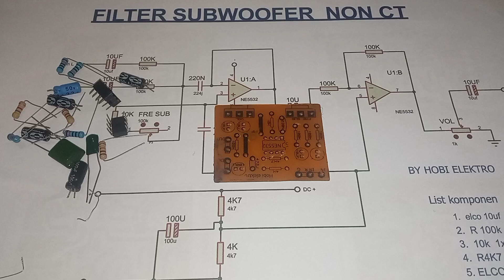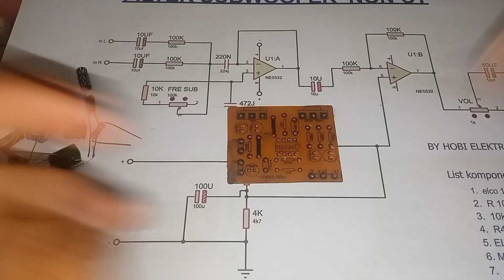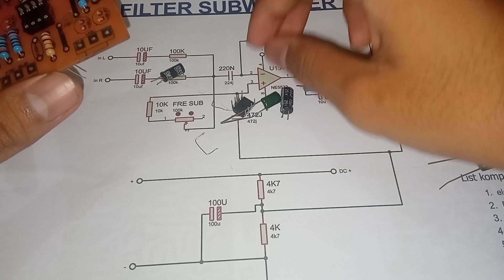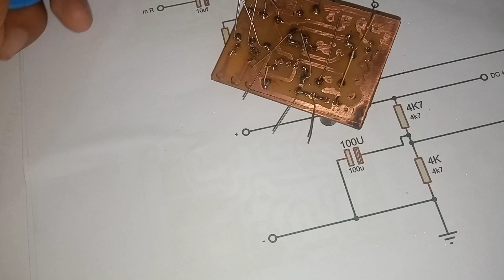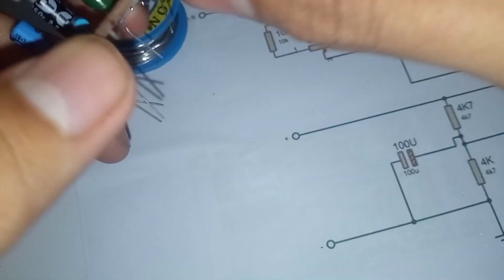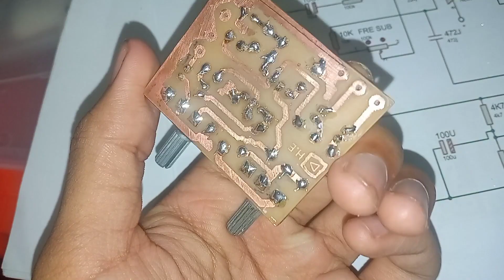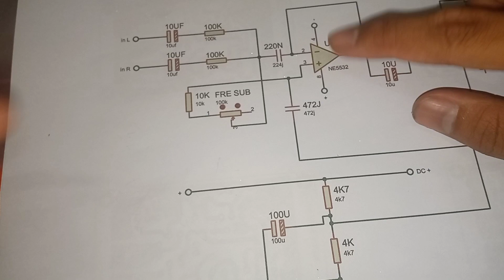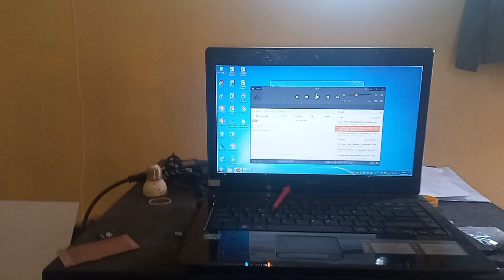cara membuat filter subwoofer sederhana || 2 potensio part 1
MB:
video ini coba2 bikin gambar ,skema layout,filter subwoofer sendiri jujur ini percobaan pertama tapi hasil cukup lumayan tpi menurut telingga saya, kalau ic  sejenis jrc 4558,ne5532 dll itu di suplay dengan catu daya tunggal yaitu 12 dc hasil nois berlebihan, nanti saya modif lagi layout agar hasil sempurna tunggu part ke 2 teman2

kunjungi juga blog saya ada berbagai loyout dan skema elektronik.

PLp0KbY5MAwUlRaFjyqeweBXDvyk5qy78C

dengan bantuan kalian lah channel ini bisa berkembang.